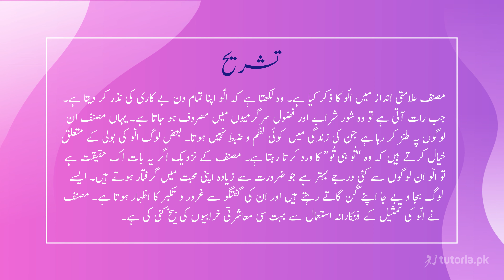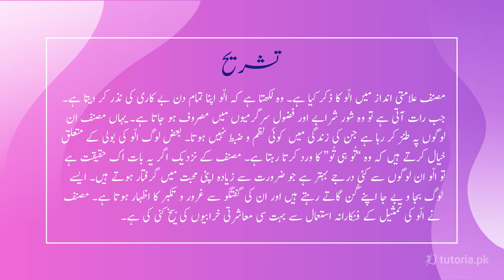Urdu Class 9 | Federal Board | Chapter 10 | Topic 7 | Nasar Para 4 | tutoria.pk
Let’s take a look at the Chapter 10 of Urdu of Grade 9 “ملکی پرندے اور دوسرے جانور”.

Get the best exam preparation here for Urdu Chapter 10 "ملکی پرندے اور دوسرے جانور",This Chapter is basically about metaphors and allegorys . Get started and become an expert in 9th class Urdu!

In this video, you will study Urdu Grade 9 Chapter 10 Topic 7 "Nasar Para 4" by instructor Farhan Ali.